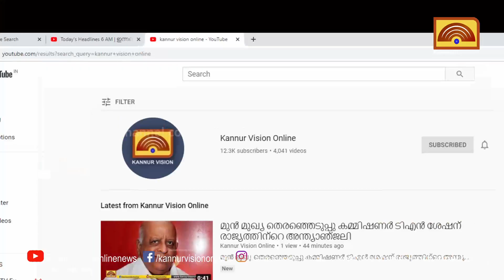സംസ്ഥാനത്തിന്റെ പുരോഗതി ഇല്ലായ്മ ചെയ്യുന്ന ഒരു വിഭാഗമായി മാധ്യമ ലോകം മാറിയെന്ന് ജോൺ ബ്രിട്ടാസ് എംപി